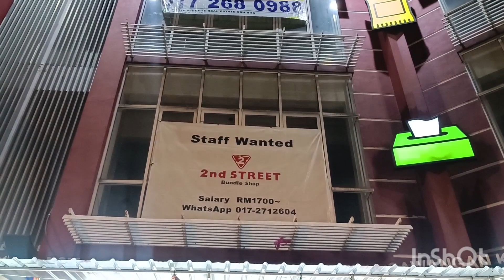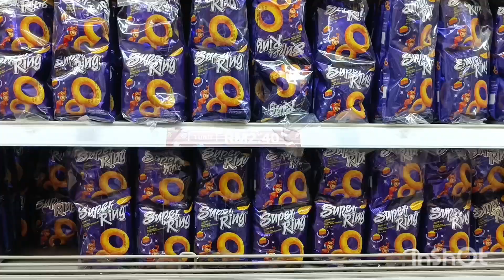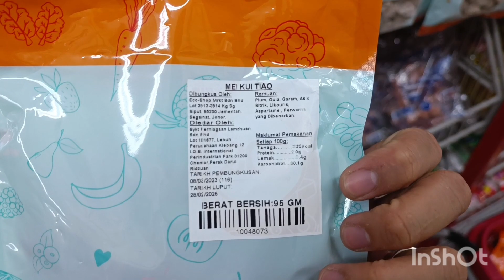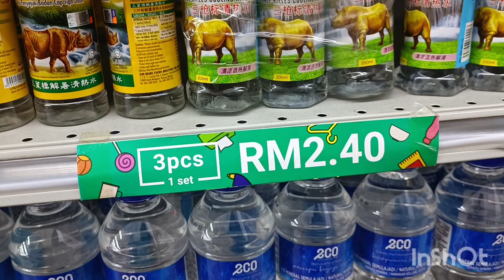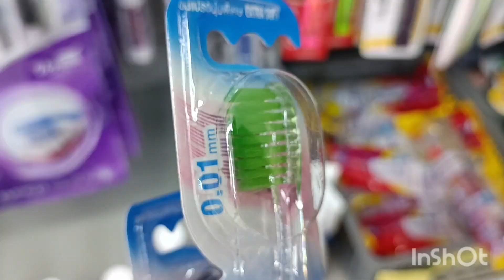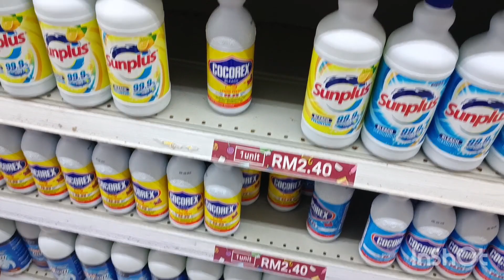vlog di Ecoshop Desa Mentari & Ecoshop Haul (edisi Mei 2023) || living alone broke bit*h lifestyle 👑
beli tangguk, penutup aquarium tank , gam pokok di sini

CAMERA : XIOMI 11T 5G
MICROPHONE : BOYA WM3U
EDIT VIDEO : INSHOT
EDIT THUMBNAIL : PICSART